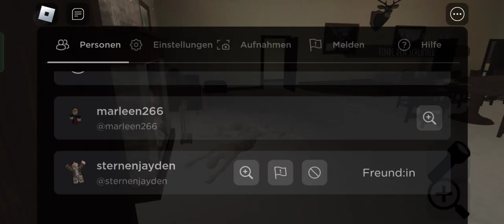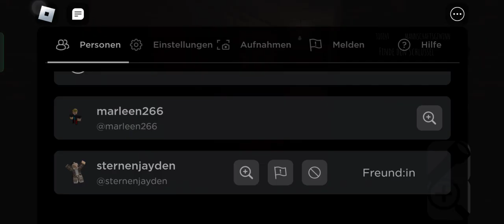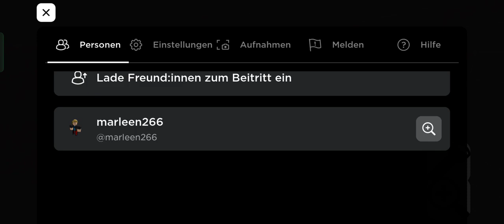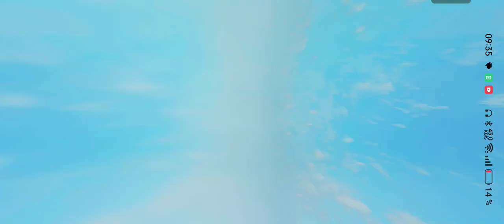4. Februar 2024